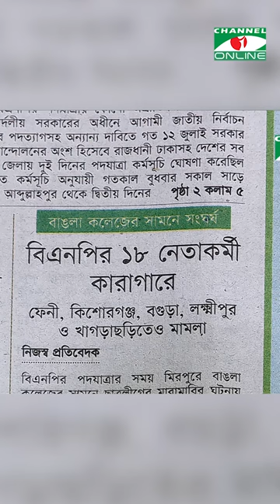বড় বড় রাজনৈতিক নেত্রীবৃন্দের এখনকার যে ভূমিকা, তা জনগণের প্রতি সম্মানজনক নয়: জুনায়েদ হালিম